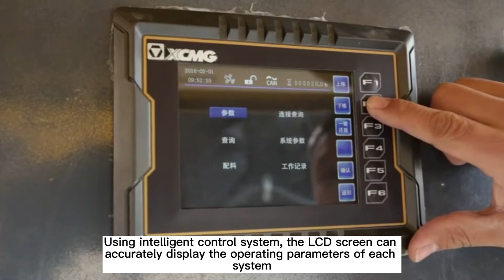XCMG Road Maintenance Truck | Road Machinery 2021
XCMG 4×2 road maintenance vehicle is applicable for the rapid repair of chuck holes on highway, national and provincial trunk roads, municipal roads and asphalt pavement, and can meet various construction process requirements such as rapid heating of cold finished product mixture, regenerative heating of milling old materials, field frying of asphalt mixture and in-place recycling of pavement. In addition, the vehicle is characterized by multiple function in one machine, easy operation and high reliability.

Features:
1.Weichai up-mounted engine(45kw), chassis engine startup is not required during operation and has good usage economy.
2.It is equipped with hydraulic feeding, asphalt mixture heating, asphalt spraying, discharging, waste storage and other functions. Optional cutting machine, hydraulic crushing picks for rapid cutting and crushing of diseases in base layer and optional walk-behind single drum roller for compaction of road surface.
3.Heating system for variable power hot-air circulation drum bunker, which is characterized by quick heating and energy conservation and environmental protection.
4.Optimized drum spiral discharging system, which is characterized by quick discharging speed and no residue.